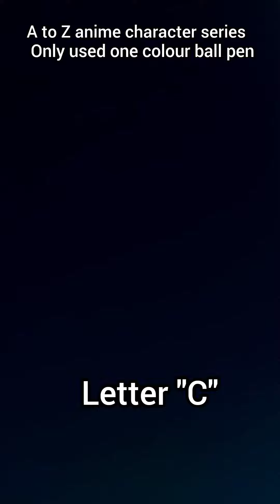C:- Choso 🩸from Jujutsu Kaisen